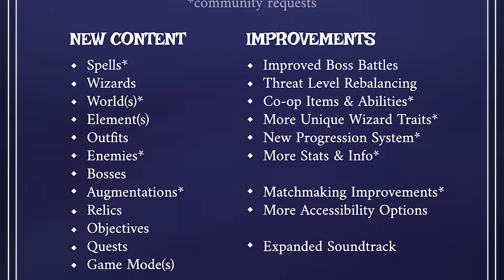THIS COOP WIZARD ROGUE-LIKE IS INSANELY FUN! | Spell Brigade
Greensboro, NC
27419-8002